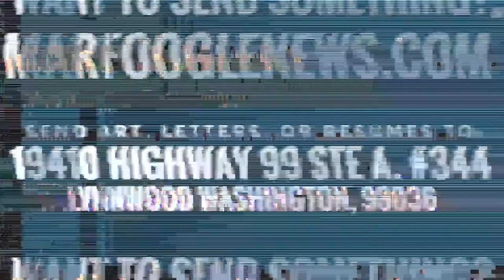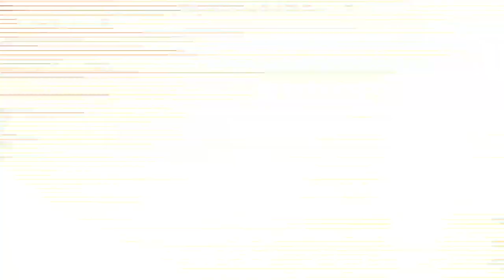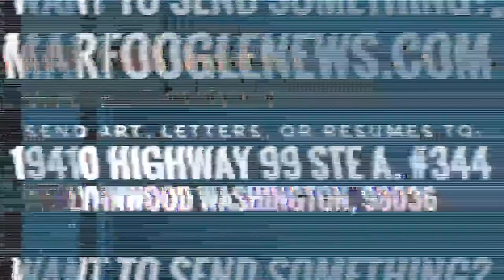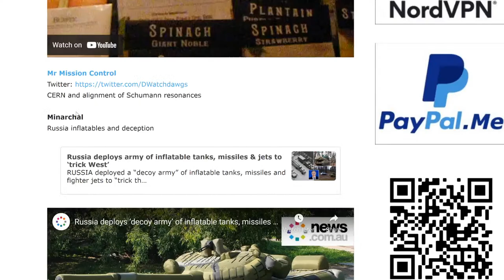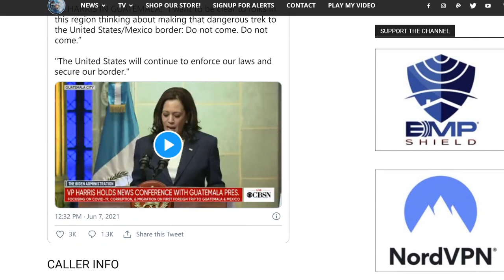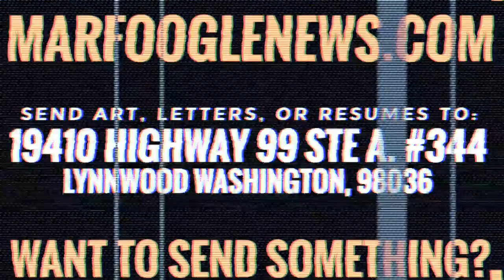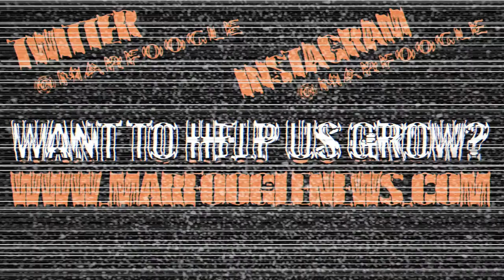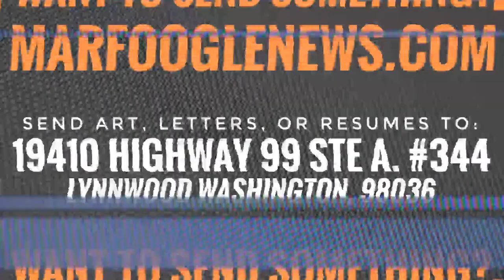MARFOOGLE SHOUTRO FROM WHAT WENT DOWN AT PEARL HARBOR?